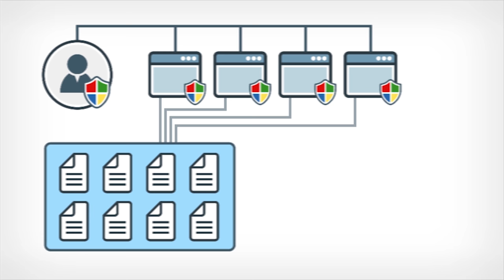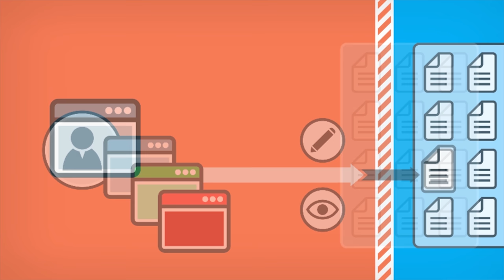Ceedo Technology - Why is Windows so Vulnerable to Malware?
In this video we are going to explain what makes Windows so vulnerable to malware. Learn more about the it’s fundamental security problems and how Ceedo addresses these issues.
For more information about MalwareLocker and our company, please visit our or our support pages